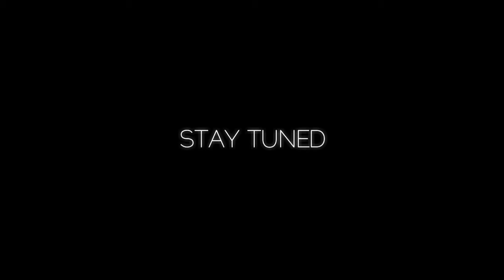MoDe SyX | TONIGHT WE RIDE [TEASER] | CommunitySpecial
Danke dass Du dir, mein Video anschaust!
Wenn es dir gefällt, dann lass doch einfach eine positive Bewertung da!
Hilft mir sehr und freut mich wahnsinnig! :)
Schreib mir doch was in die Kommentare! :)

➞ PlaystationNetwork - GTBF_Painter und InPuTx_MoDeSyX